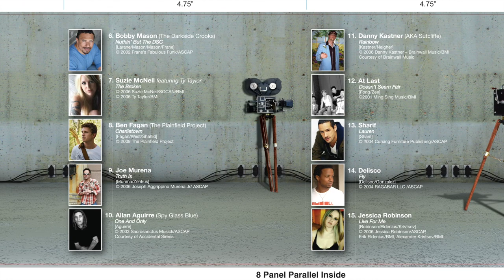CD Packaging by Steve Pinder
The art featured in this video were created in Photo Shop and Indesign (MAC). All of these were created before AI was a thing. they were put together piece by piece. Starting with the surface environment. Then, adding vehicles and peripherals such as textures and natural environments, such as the sky, clouds, ground, dirt, and grass. Finally, I would add people and their shadows, as well as, reflections. The desired outcome was to create a scene that never existed before, couldn't be duplicated naturally, and was believable.

The music was also written and recorded by Steve Pinder using a Roland Juno Di Synth and a Gretsch Electromatic LP Guitar / Fender Amp. CUBASE Software